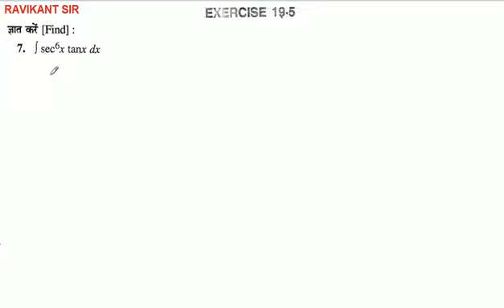ज्ञात करें : ∫sec^6 x * tan x dx